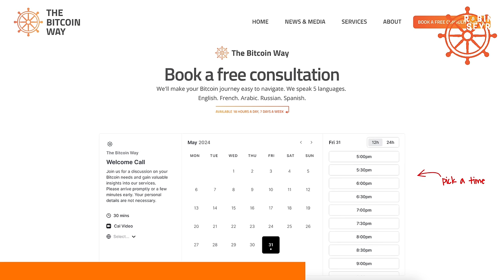Rachel Geyer: BTC is way BIGGER than you think!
Bitcoin will actually SOLVE the Energy crisis and have more use cases beyond that.

Summary

In this conversation, Rachel discusses her return to work after a six-week break, emphasizing the importance of health and well-being. She delves into the challenges faced by the energy sector and how Bitcoin mining can provide solutions. The discussion highlights the need for education to dispel misconceptions about Bitcoin mining and the innovative projects being developed in Europe. Rachel also addresses the importance of regulation and responsible practices in the Bitcoin mining industry. The conversation touches on the role of women in Bitcoin adoption, the challenges of introducing Bitcoin to family members, and the significance of community engagement. Rachel concludes with reflections on love, relationships, and the importance of living a fulfilling life beyond Bitcoin.

Takeaways

Listening to your body is crucial for health.
Bitcoin mining can help stabilize energy grids.
Education is essential to change the narrative around Bitcoin.
Bitcoin mining can utilize excess energy effectively.
Women play a vital role in Bitcoin adoption.
Family dynamics can complicate the introduction of Bitcoin.
Community engagement is key for Bitcoin's future.
Bitcoin can be a solution to societal issues.
Life without love is meaningless.
We need to take responsibility for our own lives.

Chapters

0:00 Intro
1:10 Rachel's Return to Work and TerraHash Experience
4:20 Energy Challenges and Bitcoin Mining Solutions
9:30 Bitcoin Mining's Role in Stabilizing the Energy Grid
15:50 Challenges in the Energy Sector and Integration with Bitcoin
21:10 Educating About Bitcoin Mining Misconceptions
26:45 Benefits of Using Bitcoin Mining for Heat and Energy Efficiency
32:15 Impact of Bitcoin Mining in Europe and Adoption Strategies
38:00 Political Landscape of Bitcoin Mining Regulations
42:55 Personal Bitcoin Adoption Stories and Family Dynamics
48:50 The Role of Women in Bitcoin Adoption
53:30 Bitcoin's Impact on Society and Financial System
1:00:20 Challenges with Birth Rates and Demographic Shifts in Europe
1:06:05 Cultural Integration and Immigration Perspectives
1:11:30 Importance of Decentralization and Localized Solutions
1:15:20 Changes in Perspective Due to Bitcoin Adoption
1:20:10 Community Meetups and the Importance of Bitcoin Networks
1:23:50 Final Thoughts and Reflections on Bitcoin and Society
1:26:30 Outro